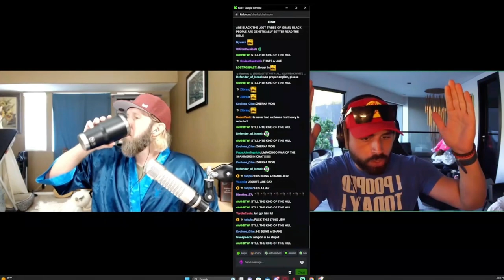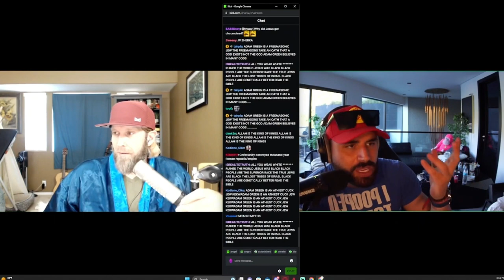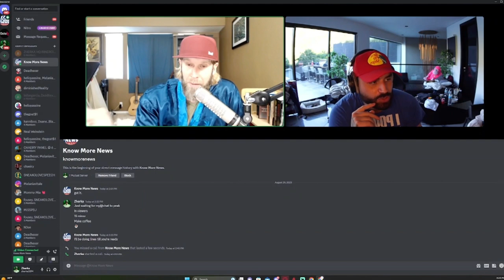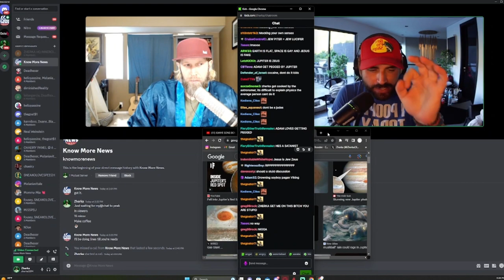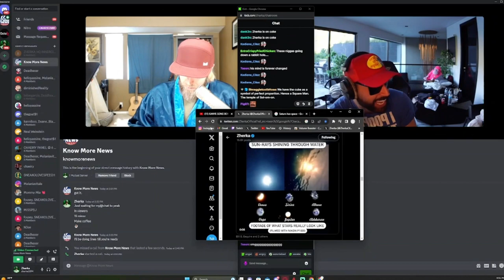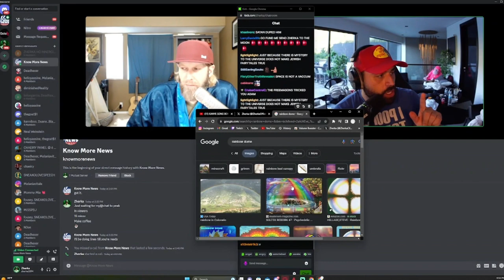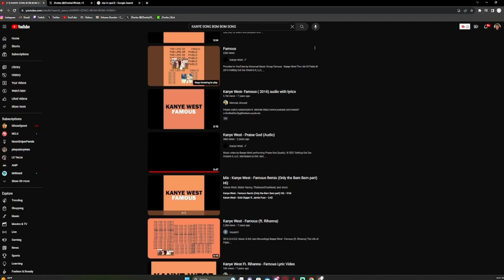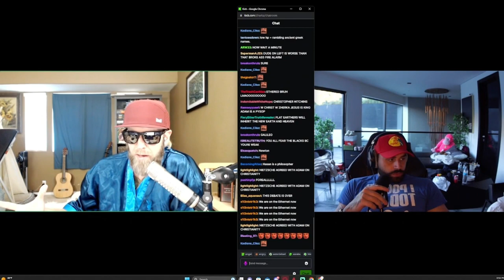Jon Zherka vs. Adam Green (Know More Knews) LIVE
@JonZherka riffs with and attempts to steer Adam Greene of Know More News to Christianity over the course of a hilarious 55 minutes